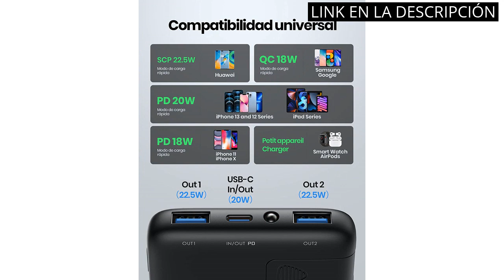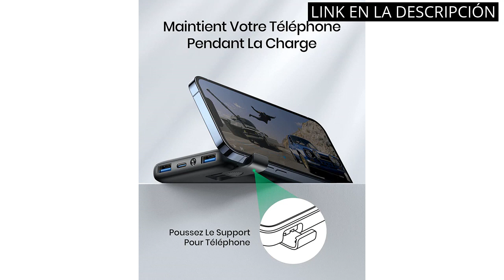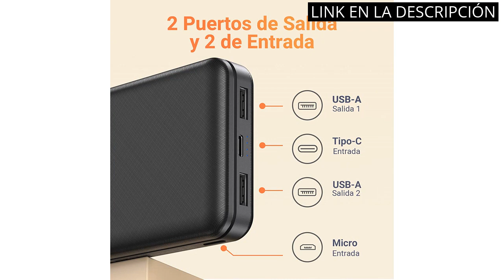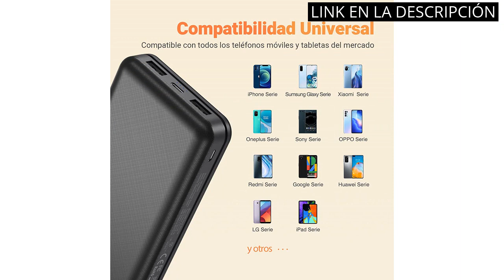POWER BANK SAMSUNG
✓ Todos los productos

✋  Aquí están los 5 mejores power banks samsung para mantener tu dispositivo cargado todo el día disponibles en el mercado.

🔽🔽🔽 ENLACES DE COMPRA POWER BANK SAMSUNG 🔽🔽🔽

1) INIU Power Bank, PD3.0 22.5W Bateria Externa Carga Rapida, 10500mAh QC4.0 Cargador Portatil, 3A USB C Entrada&Salida Powerbank para iPhone 14 13 12 Pro Samsung S22 S21 Xiaomi Huawei iPad Airpods etc.

2) QTshine Batería Externa 13800mAh, Power Bank Ultra Delgado PD 3A USB C Entrada y Salida con Pantalla LED & Linterna Cargador Portátil Compatible con iPhone Samsung Xiaomi Nexus Huawei (Negro)

3) AXNEB Power Bank 13800mAh,[Pequeña Pero Poderosa] Batería Externa USB C In & out 3A Cargador Portátil de Alta Velocidad con Linterna Batería Portátil para iPhone 14/13 Samsung Huawei Xiaomi etc.

4) INIU Power Bank, Slimmest 10000mAh Bateria Externa Carga Rapida, 3A USB C Cargador Portatil 3 Puertos Powerbank para iPhone 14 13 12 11 X Pro MAX Samsung S22 S21 S20 Xiaomi iPad Tablet Airpods etc.

5) Power Bank 26800mAh Batería Externa USB C con 2 Entradas 2 Salidas Cargador Portátil Compatible con iPhone, Samsung, Huawei, Xiaomi, Tablet-Negro

00:00 - Intro
00:07 - 1) INIU Power Bank, PD3.0 22.5W Bateria Externa Carga...
01:06 - 2) QTshine Batería Externa 13800mAh, Power Bank Ultra Delgado...
01:43 - 3) AXNEB Power Bank 13800mAh,[Pequeña Pero Poderosa] Batería...
02:13 - 4) INIU Power Bank, Slimmest 10000mAh Bateria Externa Carga...
02:44 - 5) Power Bank 26800mAh Batería Externa USB C con...
03:21 - Outro